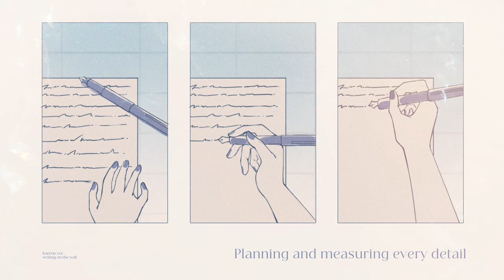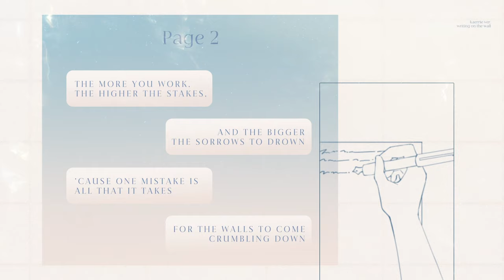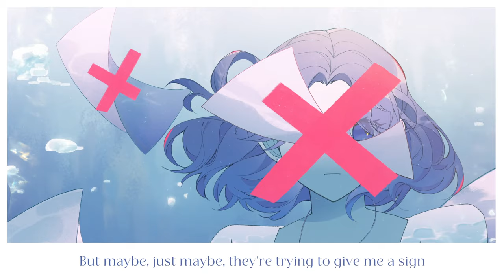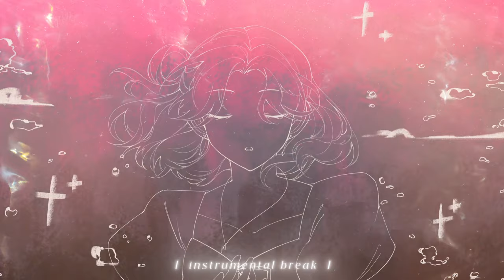【kaerrie】Writing on the Wall - Will Stetson【Kaveh Fansong】// Cover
「No matter the cost, do things right…🖋️」

A huge thank you to the lovely people who helped me make this cover possible! Eternally grateful to VESEN for mixing this, happy to have been able to work with him again! The mix turned out amazing! Finally able to work with Ash, one of the first few I interacted with in the community & the MV is GORGEOUS! AGEKK stayed up to record guides for me & I am so, so grateful. chicken’s art is so beautiful—she patiently listened to me brainrot about how we could put our own spin to this while staying true to the original & Kaveh as a character! (shoutout  to yakuminos!) Honestly can’t express my gratitude enough to everyone, I hope I did this song justice—especially grateful to Will Stetson, Miyolophone, niu arx, softmode & niqte for creating this song! (extended desc in comments!)

As a creative, there’s times where you’ll find yourself striving for perfection, but what does it take to remain honest in your creations? Pouring your heart & soul into your craft that constantly goes unappreciated or unseen, again & again… It’s hard to stay true to your beliefs & persevere onwards without nothing but yourself & your ideas. Sometimes, you’ll just get stuck when you’re creating for the sake of other people, drowning under all the expectations; then what? It’s painful to be destroyed by your own craft & it’s just as painful to have to destroy it with your own hands. I think that there’s something that can be taken from all the turmoil—A catharsis, of sorts, if you will. The willingness to struggle onwards if it means that someone might see their efforts & be inspired; that an impact might be left behind. It’s unfortunate that people tend to only recognize brillance after the source is gone, where they don’t live to see the day their craft is praised—Really, I think that’s part of the reason why we’re willing to burn out if it means being able to continue to create. As you continue to sacrifice yourself & your heart to create such art, you’re stuck between wanting to be perceived by many & not wanting to be perceived at all. (there’s that saying/belief that people can only create beautiful things because they’ve been through hell and back; I think what drives people to create even more after going through the most terrible time in their lives is the passion they have towards their craft, their livelihood.

My biggest struggle thus far with writing is only wanting people who will treasure it to read it, which isn’t really feasible considering that it’s what I do for a living LOL We rarely get all the things we want, but it is what it is; you just get back up & try again. Maybe, in a way, success & failure are the same; they might continue to haunt you, but they also only stick around for a while. There’s strength in not giving up. Some think of it as being stubborn; I think it’s a bit of both. Kaveh is someone who wants to be understood, known, cared for beyond his art—not just for his craft. Ideals are so incredibly precious. I think that’s what really resonated with me the most. (take a shot every time I say I think LOL I don’t want to necessarily make these into statements because your interpretation of his lore/character story might be different than how I interpret it, but that’s the charm of it, I guess?)

I don’t want to offer plain words of encouragement because I know it’s not always nice to hear when you’re at your lowest, so instead, my dear fellow creatives, I wish you all well and days where you can look back at your creations with pride. You can always go back to the things you love, even if you’ve stepped away for years—sometimes, your dreams end up looking a bit different from what you imagine—Even if you’re forced to give up on your ideals, perhaps it’s just waiting for you in the future; your craft will always welcome you back.

Take care and thank you for listening.

【Cover Credits】